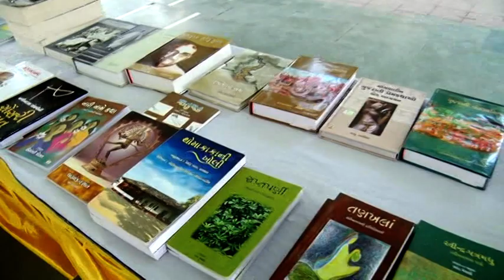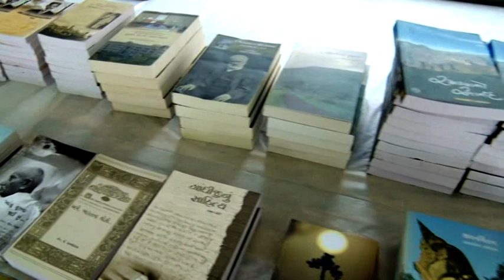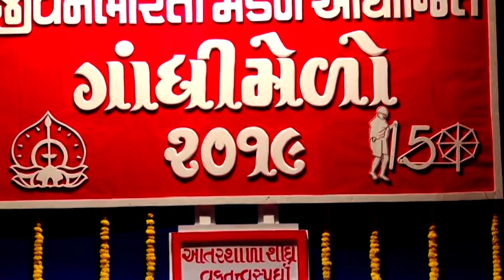આંતરશાળા વકતૃત્વ સ્પર્ધા - 5